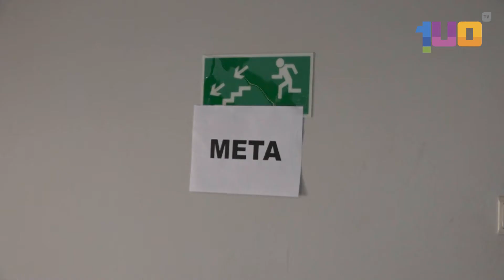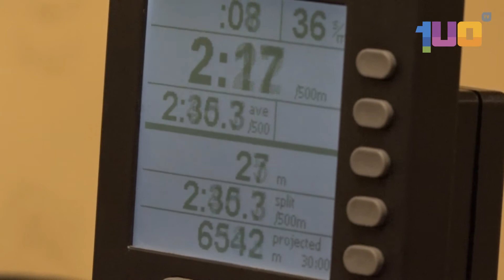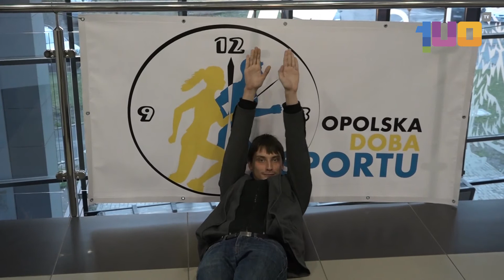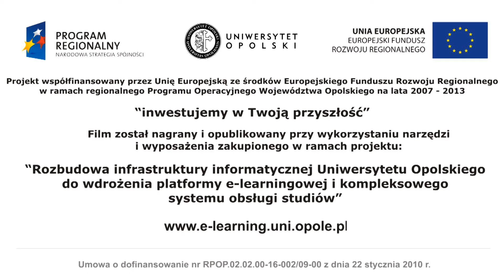IV Opolska Doba Sportu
Zobaczcie jakie atrakcje przygotowali dla studentów członkowie AZS-u Uniwersytetu Opolskiego, podczas Doby Sportu! Zapraszamy!